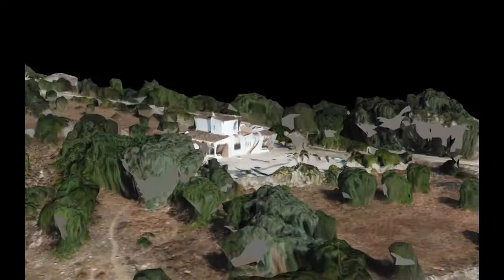3D map of Casa Alegre in Algarve/Portugal by a drone